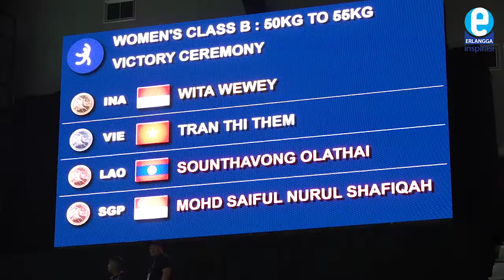Apresiasi Penerbit Erlangga untuk Atlet Juara Pecak Silat